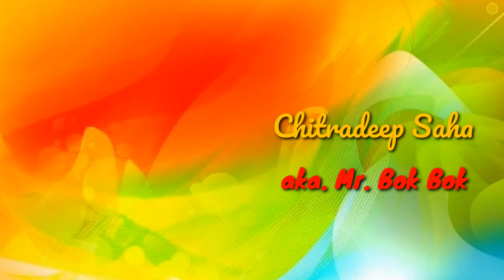তৃপ্তি AT TRIPTI CAFÉ||BANGALIR BHALOBAHSAR CHA☕☕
|| The HUNGGER VLOGGIES ||
Hey Guyss !!!
This is Mainak and welcome to another video based on a road side cafe which is located in South Kolkata mainly near Rabindra Sarobar area.
Coffee and tea are something that are very special to us, especially to Bengalis and it's also full of emotions and lovee ❤️
It is not always compulsory to have coffee or tea in some special and high rated fancy coffee shop, it can also be enjoyed on the small stores by the roadside,both the places have their own significance.
So we visited TRIPTI_CAFE which is just beside Rabindra Sarobar metro station gate - 6

We ordered :
Choclate cha - Rs 45
Choco ice cream milk shake - Rs 110 ( must try ) ❤️

Just beside Rabindra Sarovar Metro Station Gate No.- 6

Foods and reviews - Mainak Sadhukhan
Editing - Chitradeep Saha and Samudra Saha
Social Media handler - Madhumita Gupta

Chitradeep’s Instagram handle:

Music in the Video :

Mobile Phone used : OPPO A9 Pro